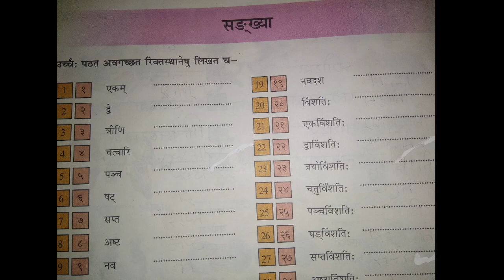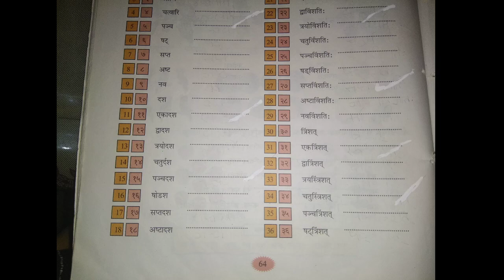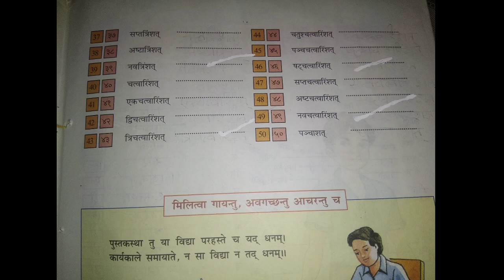Class 5th, Subject Sanskrit, Topic Counting 1 to 50